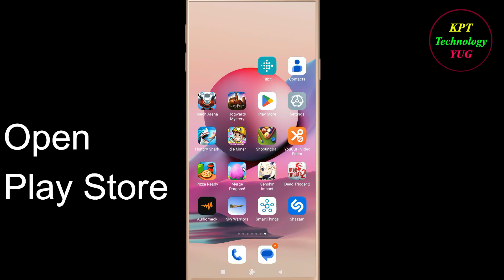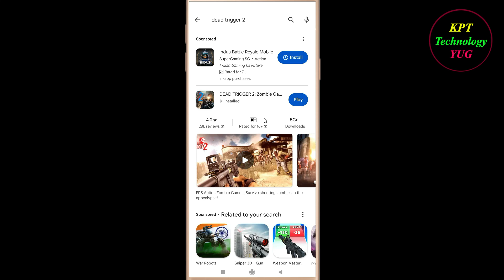How to Fix Dead Trigger 2 App Black Screen Problem Solutions Android & Ios - Black Screen Error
Follow Easy Steps to Fix Dead Trigger 2 App Black Screen Error. If you are facing Dead Trigger 2 App Black Screen Problem in android and ios mobile phone then you are at right place.